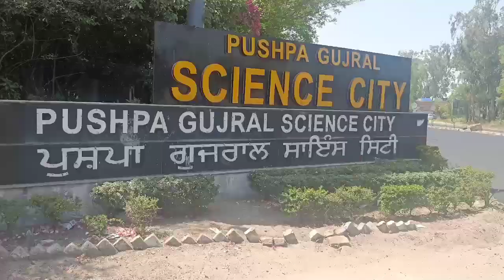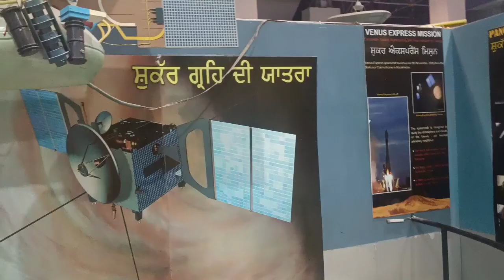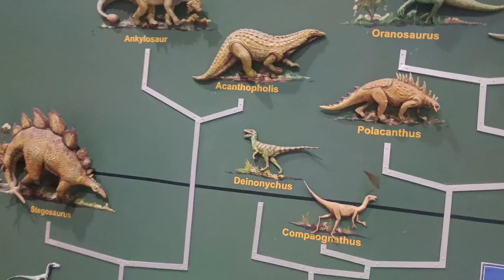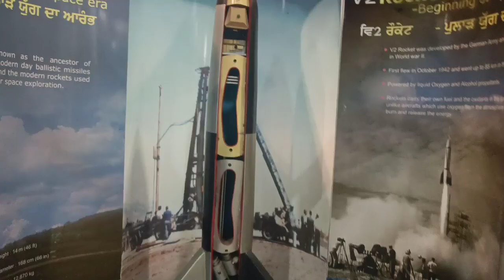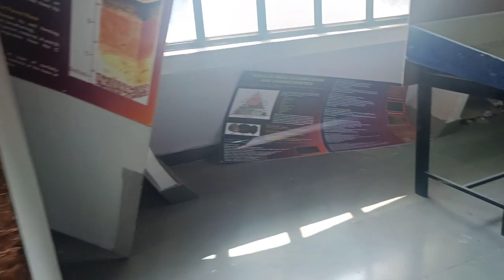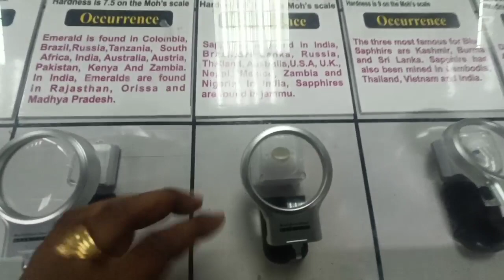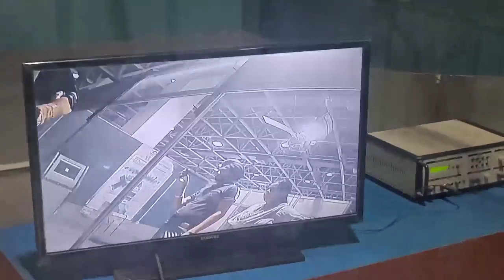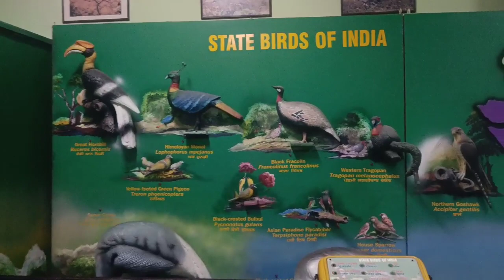Kapurthala Science City / Dinosaur Park / Pushpa gujral science City aman bela vlogger